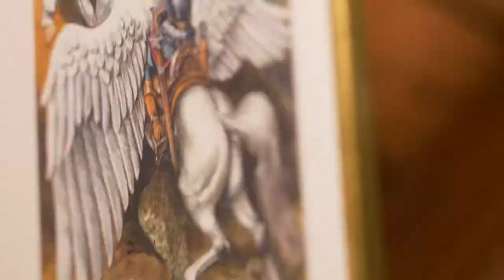Basme vechi si basne noi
Un spectacol marca "Texte bune in locuri nebune"
Solomonari cu vorbe: Ionuț Caras, Matei Rotaru, Cosmin Stănilă și Radu Dogaru
Solomonar cu cântic: Bogdan Rakolcza
Spectacol sustinut de "Niste oameni" si "Muzeul National de istorie a Transilvaniei"

Filmare realizata de: Alin Budiu si Dragos Popa
Editaj: Dragos Popa